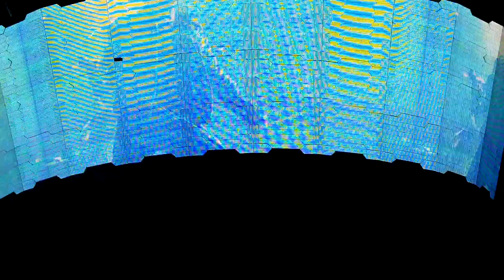U2 "Get on yer Boots" Live in TORONTO JULY 11-11